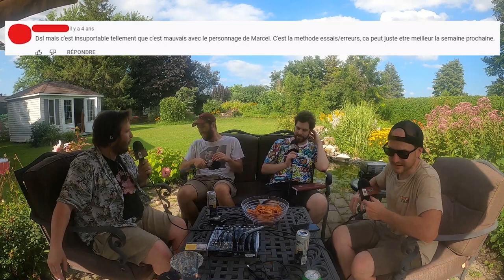#233 Pour une dernière fois, On s'beurre le casque!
Cette semaine, c'est notre grande finale! La majorité de l'équipe est au rendez-vous, un vieux collaborateur ainsi que les copines des frères Lalonde Jasmine et Élizabeth. Le vieil ami de JF, Vincent AKA Barnique se joint à nous pour la dernière heure.
On vous aime, merci pour tout la gang! Merci à Jasmine qui s'est amusé avec le montage vidéo.
Bonne écoute and stay trash fuckers! Cause we will!